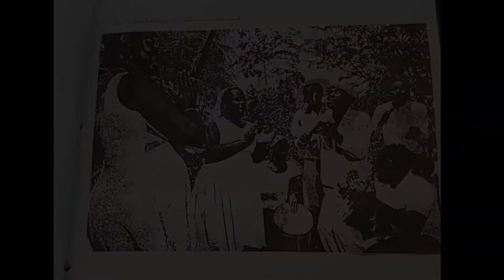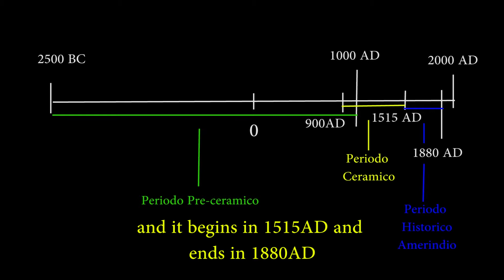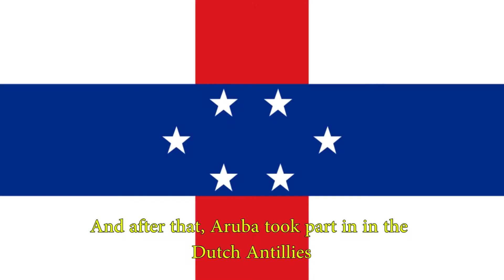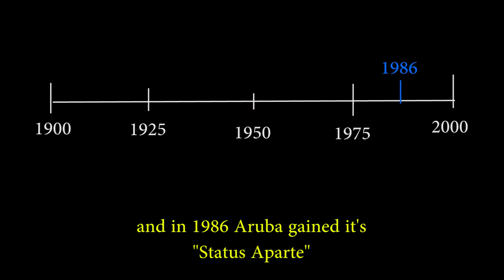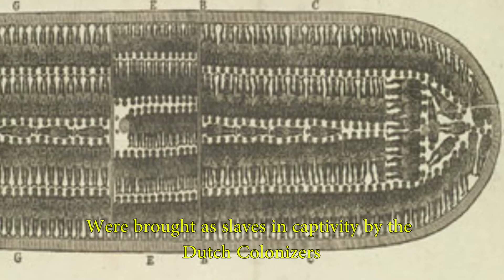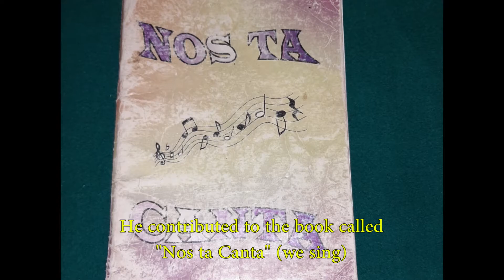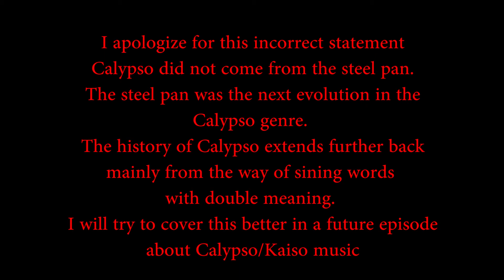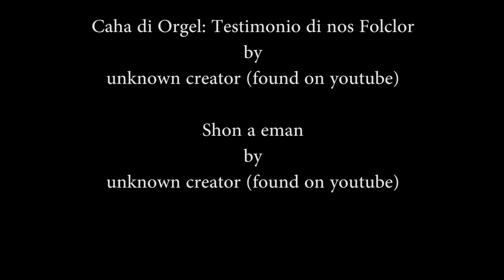Musica di Aruba 01 - Historia cortico (short History)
This is the first episode in a series called "Musica di Aruba".
In this video Xavier is giving an introduction to the series, and
then he gives a brief history of Aruba and the music there.

Sources:
Websites:

Books:
Muziek en Dans op de A-B-C Eilanden
by
Lanooy, R. Provence and J.

Cultureel mozaïek van de Nederlandse Antillen
by
Römer, René A.

Sonidos Andinos
by
Romero, Raúl R.

Tambu Artesanal Tradicional di Aruba
by
Thiel, Celia O.